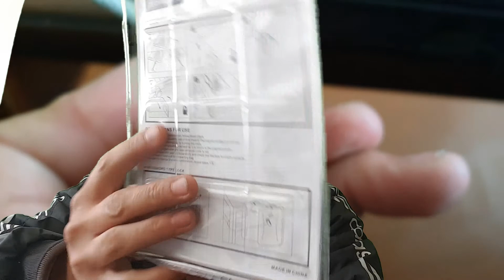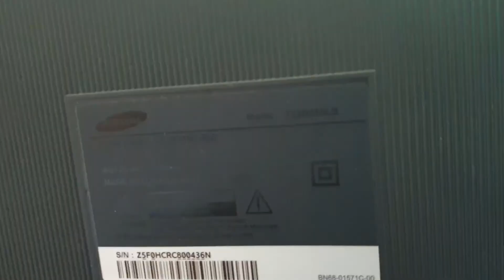Como cambiar Clave a la Guaya de digitos o seguro e intalacion